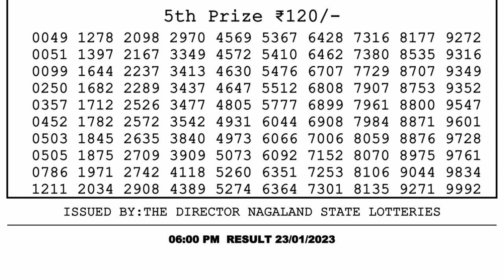🔴 Lottery Sambad Live 06:00pm 23/01/2023 Day Nagaland State Dear Lottery Result Pdf Download